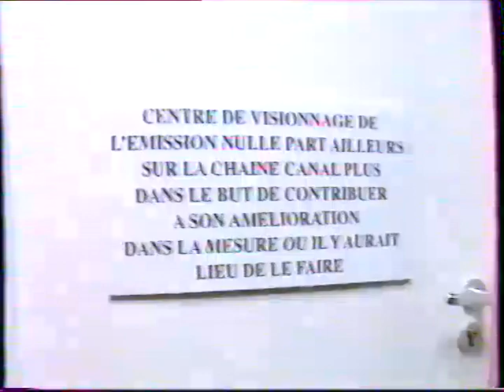LE CENTRE DE VISIONNAGE33 - NPA - 97/99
Centre de visionnage de l'émission Nulle part ailleurs sur la chaîne Canal plus, dans le but de contribuer à son amélioration dans la mesure où il y aurait lieu de le faire